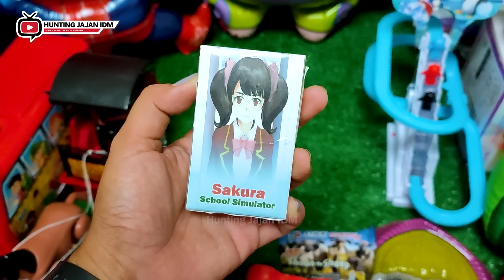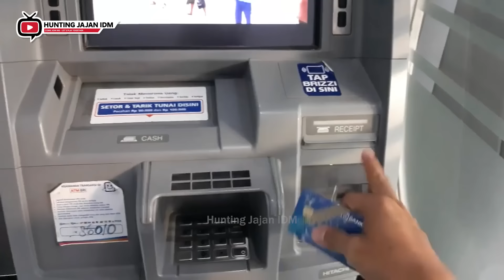Hunting Es Krim Masak Masakan Dokteran Permen Yupi Baby Shark Marsha and The Bear Bebek Ikan Koi 20